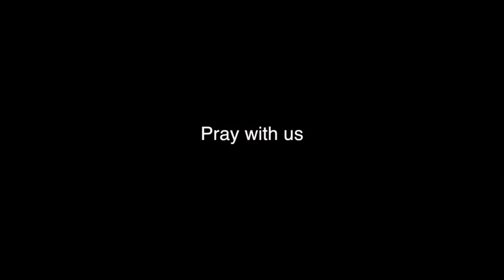Don Clowers - Miracle Testimony and Heavenly Provision - AbidingPlace.org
This is Sunday Night service at the Abiding Place Church. Thank you for all your support and prayers as we go into Japan Korea and Napal to preach the Gospel and see God confirm it with mighty signs and wonders by the Holy Spirit.